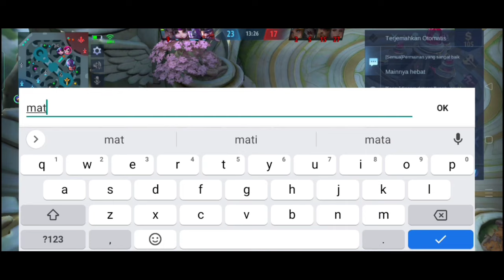ALDOUS VS SILVANA | BUILD ALDOUS TERSAKIT 2022 TERBARU | TOP GLOBAL ALDOUS NO 1 DUNIA 2022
Terimakasih telah meluangkan waktu untuk channel ini bossku 👹

BUILD
-SEPATU WARRIOR BOOTS
-THUNDER BELT
-BRUTE FORCE BREASTPLATE
-ORACLE
-MALEFIC ROAR
-DOMINAN ICE
-IMMORTAL

OPEN MABAR
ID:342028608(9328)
Akun asli
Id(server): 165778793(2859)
Chat(dm)

TERIMAKASIH YANG UDAH LIKE DAN SHARE

MUSIK
Neffex - Grateful
Neffex - DESTINY
Neffex-rumors